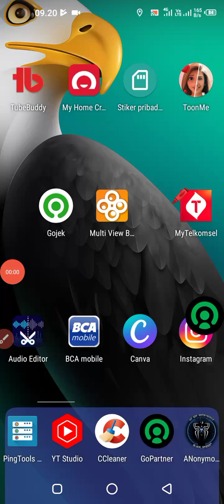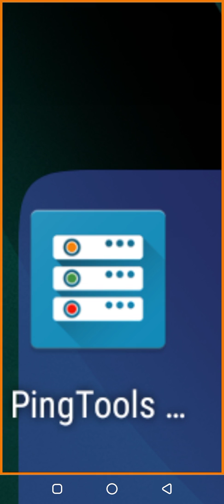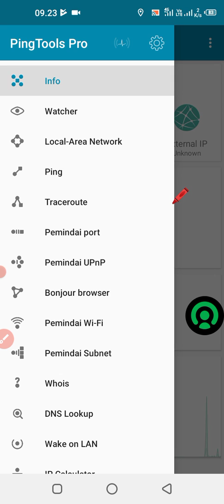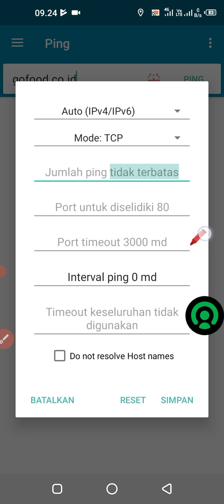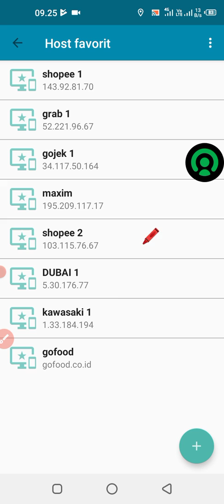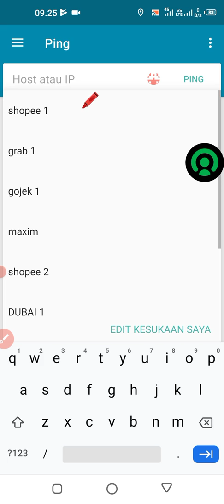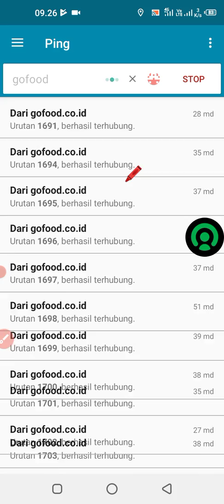🔴 PINGTOOLS PRO 2022 | IP SERVER GOFOOD UNTUK GOJEK/GOPARTNER | INTERNET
pingtools pro apk download gratis terbaru 2022

akun gojek / gopartner jadi enteng gacor

internet lemot jadi kenceng dan ngebut stabil

INTERNET JADI NGEBUT KENCENG STABIL

AKUN OJOL GOJEK, GRAB, SHOPEE FOOD, MAXIM JADI AKUN GACOR

pingtools pro apk download gratis

internet ngebut dan kenceng

download pingtools pro apkbterbaru

cara membuat internet jadi kenceng dan ngebut dsn stabil

cara agar akun gojek grab ojol jadi gacor

cara settimg ip server pingtools agar akun jadi gacor, internet kenceng ngebut stabil , cocok untuk ojol ( shopee food, gojek, grab, maxim, uber dll)

bagaimana cara setting ping tools atau ping tools pro buat gojek ,grab , maxim, uber, dll yang penting ojol

sebelum DOWNLOAD

TERIMA KASIH sudah mendukung chanel ini , dengan klik tombol

cara setting pingtools pro terbaru 2022,